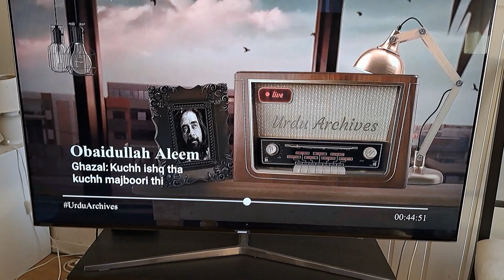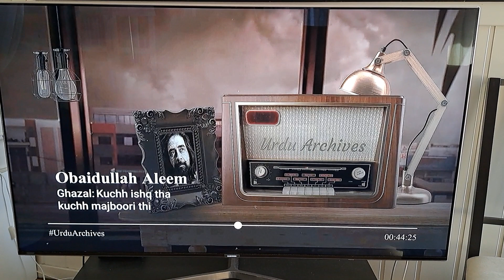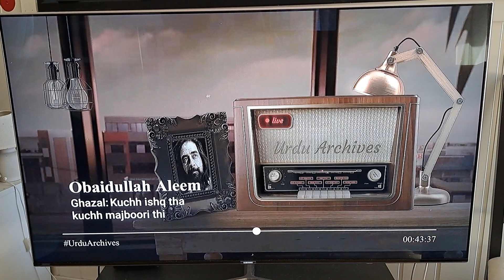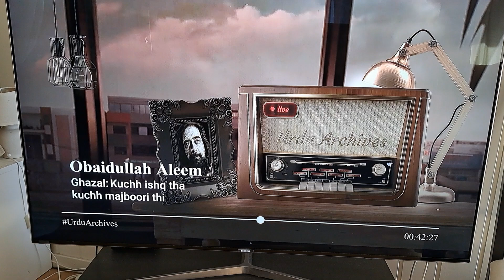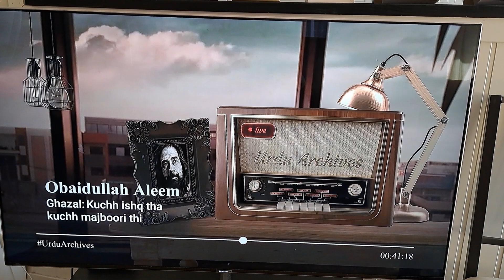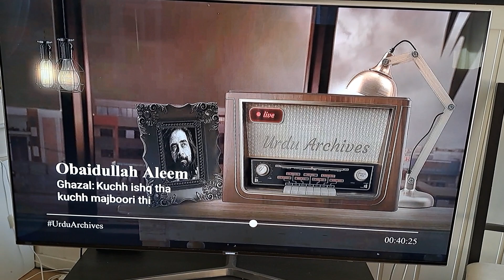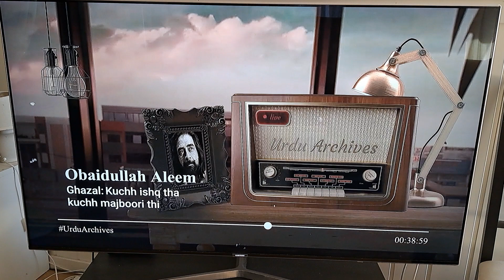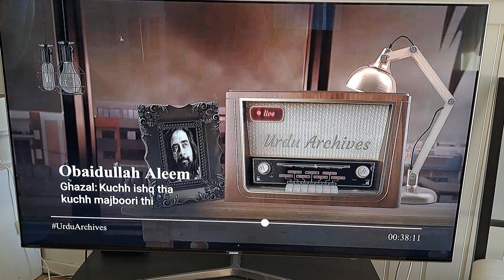کچھ عشق تھا کچھ مجبوری تھی۔ عبیداللہ علیم مرحوم کی مشہور غزل